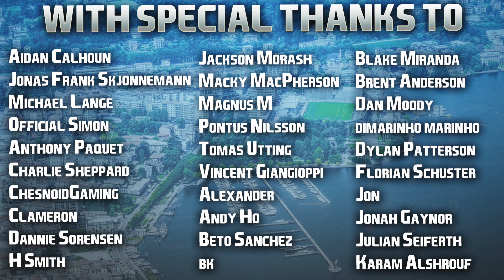FIFA 23 | Summer Career Mode | #24 | Capitulation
Hope your week is going well guys, I've got so much going on right now and with EAS FC 24 not long off I think I might just stick to single uploads between now and then with the occasional double on the weekend, just to make sure I can still stay uploading daily and not burn out. Super excited for EAS FC 24, just want to make sure I finish my current FIFA & FM projects before then! Cheers! 👍🏻

| SOCIAL LINKS |